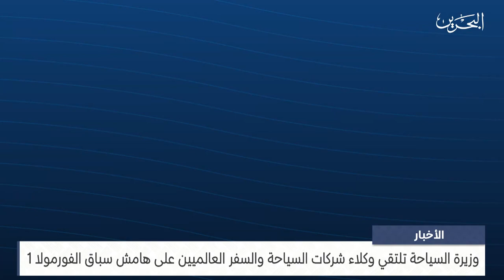مركز الأخبار : وزيرة السياحة تلتقي وكلاء شركات السياحة والسفر العالميين على هامش سباق الفورمولا 1